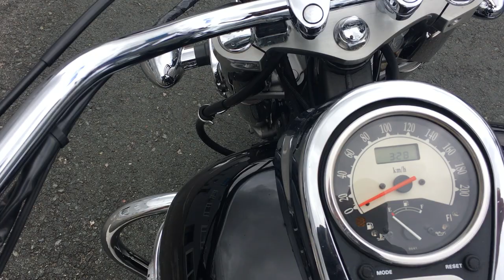B9602 KAWASAKI VULCAN 900 CLASSIC